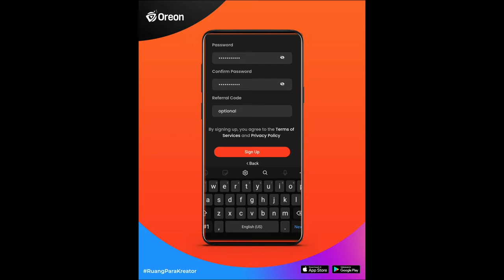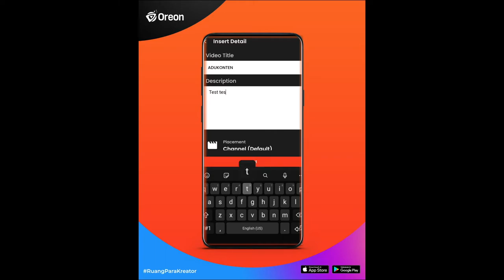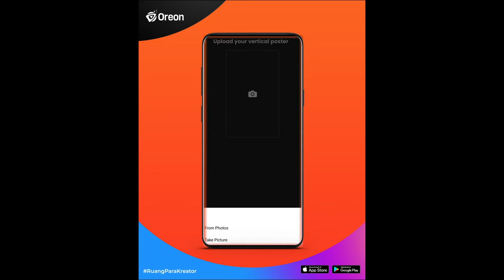Tutorial Oreon - Sign Up dan Upload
OREON adalah RuangParaKreator yang membawa semangat gotong royong dalam mengubah proses kreatif berkarya menjadi tayangan yang inspiratif, menyenangkan,sekaligus memberikan keuntungan, On and On.